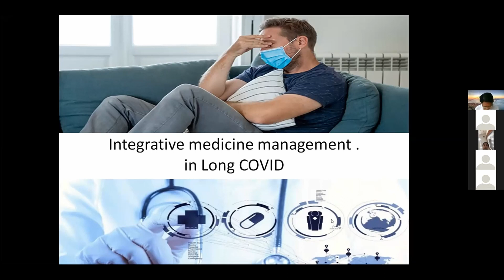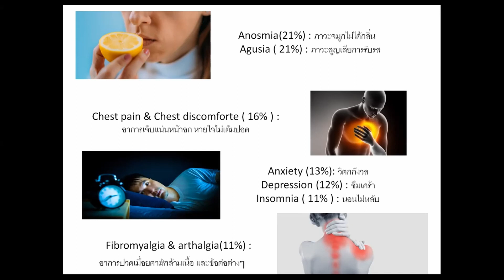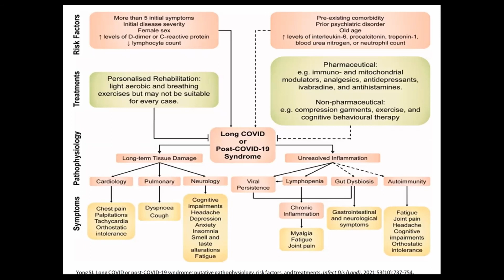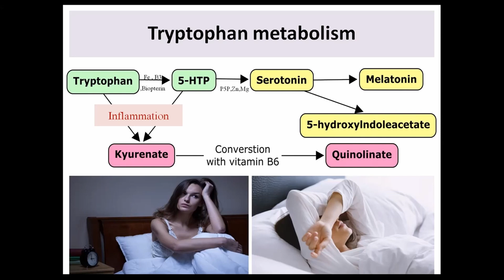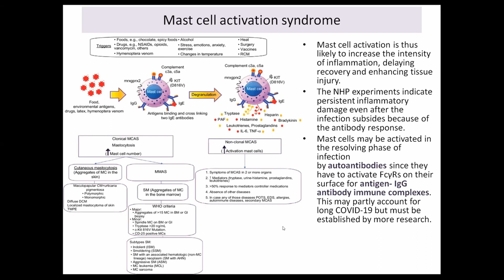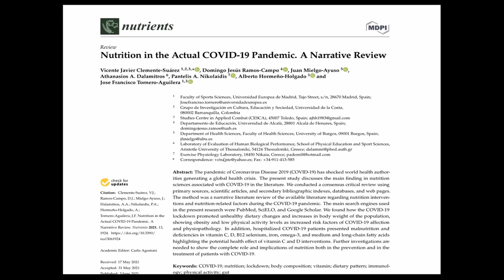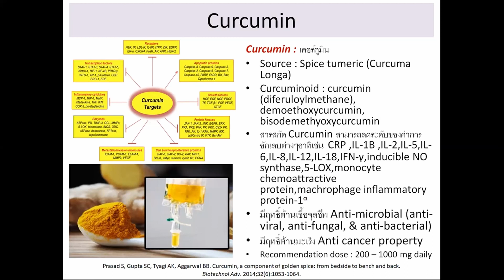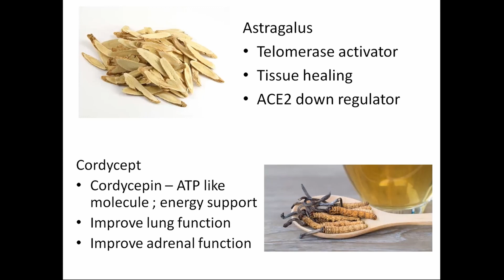Medical Lectures : Post COVID syndrome โดยนายแพทย์ศิต เธียรฐิติ